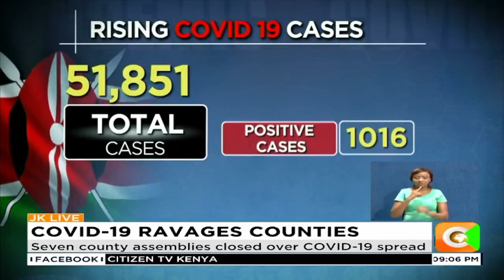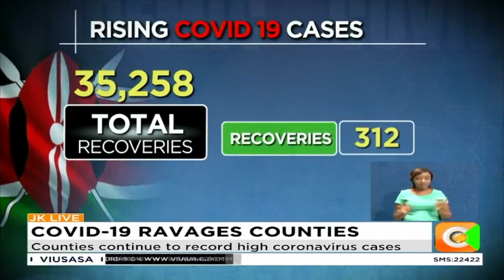Counties continue to record high coronavirus cases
More counties across the country are staring at a potential crisis as the number of coronavirus cases keep surging threatening to cripple essential services. Kakamega county becoming the latest devolved unit to shut down after 57 members of staff tested positive a day after the neighbouring county of Bungoma closed its assembly for another two weeks after 6 MCAs and 7 members of staff tested positive for covid-19.and as Dorcas Wangira reports this brings to seven the number of counties that have suspended operations owing to COVID-19.